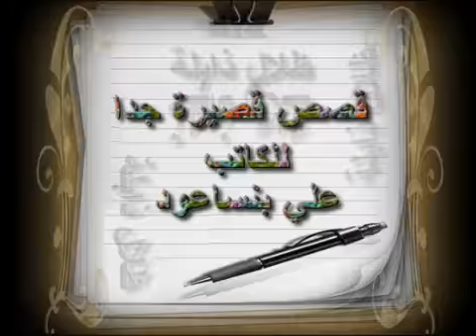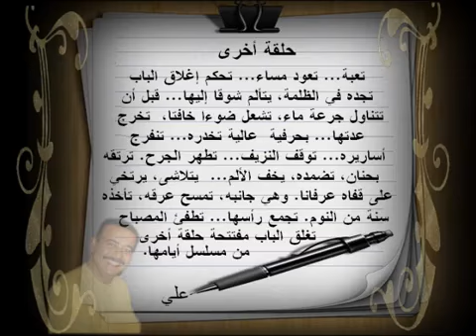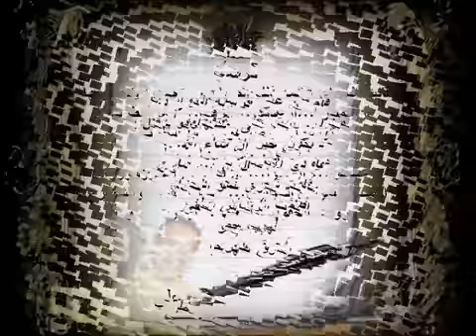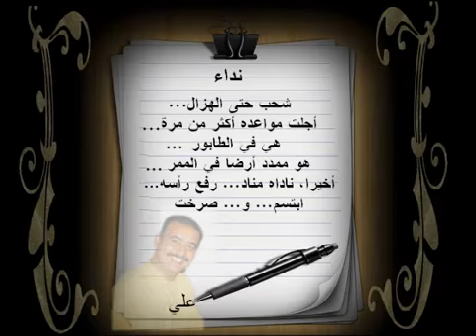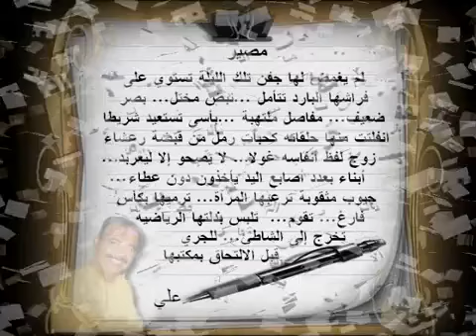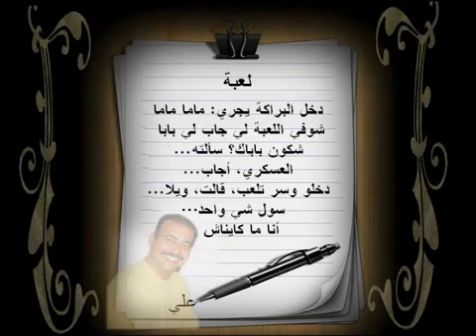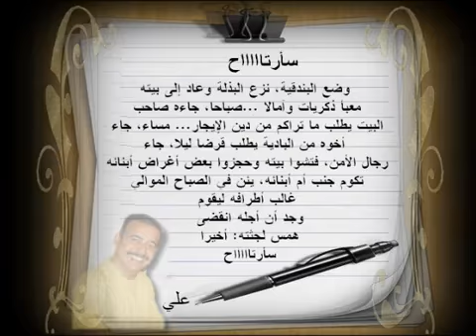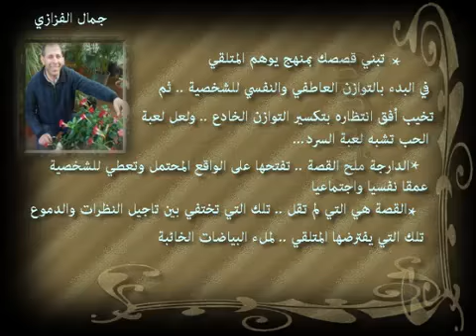ظلال ذابلة م, قصص قصيرة جدا لعلي بنساعود